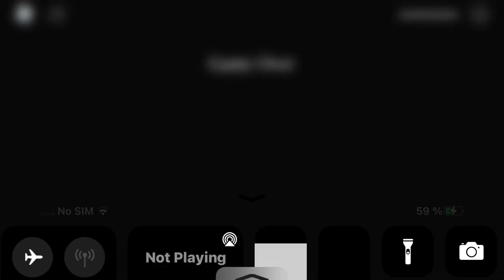NEW Ana Skin Jumpscare! (Piggy The Missing Page)